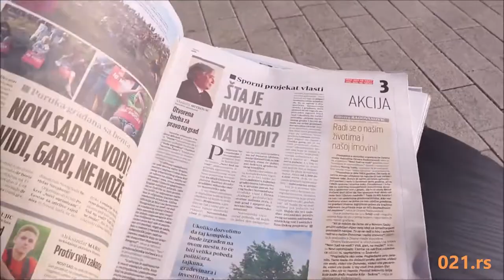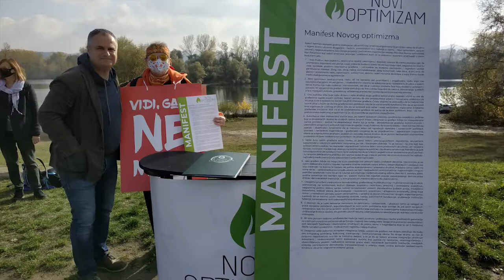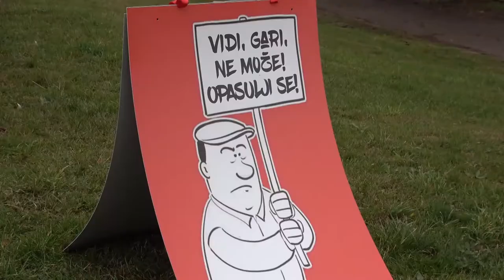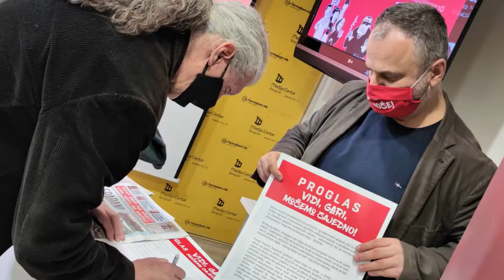Vidi, Gari, NE MOŽE! Prvih 300 dana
Film o aktivnostima tokom prvih 300 dana pokreta Vidi, Gari, NE MOŽE!

Prošlo je 300 dana od inicijacije VIDI, GARI, NE MOŽE! protiv izgradnje „Novog Sada na vodi”. Na prvoj tribini identičnog naziva, 14. septembra 2020., ponosni Novosađani pogurali su kamen protesta uz skliske i teško prohodne ravni atoritarne piramide moći, oličene u gustim mrežama korupcije institucionalne birokratije, medijskog mraka i političko-privrednog nepotizma. Ali ulične akcije, štandovi, na desetine hiljada prikupljenih potpisa podrške, nebrojene internet strane povezane u hipertekst, onaj GARIJEV, neprestano su nas od 19. oktobra 2020. podsećale da ne postoji centar protesta, da je protest topos čiji se smisao iznova osmišljava svaki put kada „pokretno mesto” označeno GARIJEM padne na njega, utvrđujući mu vrednost onako i onoliko koliko GARIJU posvećujemo sebe i na taj način protest činimo živim. I stoga, svaki put kada se kamen protesta neminovno skotrlja, znamo da je neophodno opet da ga pokrenemo, da ga podupremo novim skupom otpora, svakim pridruženim članom, aktivističkim, političkim ili profesionalnim subjektom, svakom izgovorenom ili napisanom rečju, autorskom pesmom i odigranom predstavom.

Iako izvorno novosadska, budući da joj je jedan od suosnivača Pokret Novi optimizam iz Zrenjanina, ona je i vojvođanska. Protestna inicijativa VIDI, GARI, NE MOŽE! povezuje se 1. februara 2021. sa svojim prijateljima i partnerskim organizacijama iz Beograda i iz drugih gradova Srbije, koji se u svojim sredinama bore protiv interesnih planova i destruktivnih projekata aktuelne vlasti, pod sloganom VIDI, GARI, MORAMO ZAJEDNO!, da bi na 200. dan od osnivanja, 3. aprila 2021., potvrdila da je saradnja sa drugima, onima sličnim sebi, na višem nivou moguća, udruženo nastupajući sa njima na starom mestu - DUNAVAC‒ŠODROŠ, NOVI SAD, pod novim označiteljem - VIDI, GARI, MOŽEMO ZAJEDNO!

GARI se zasniva na „lokalnom” i „singularnom” i sa idejom uspostavljanja poredka JEDNAKOSTI, među nama, građanima aktivistima, koji REAGUJU, spajaju i razdvajaju oblasti, identitete, sposobnosti i iskustva - mi smo GARI, konfiguracija spontanog događaja u kom vidimo IZLAZ.